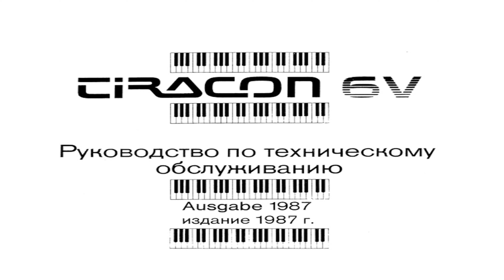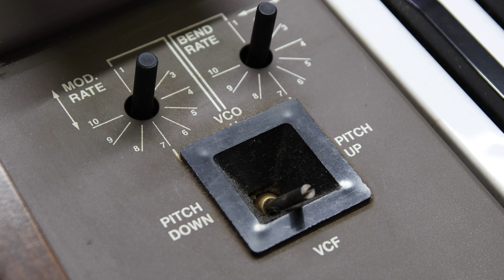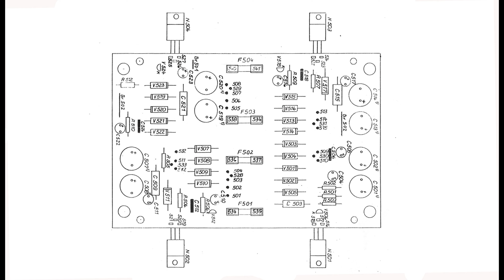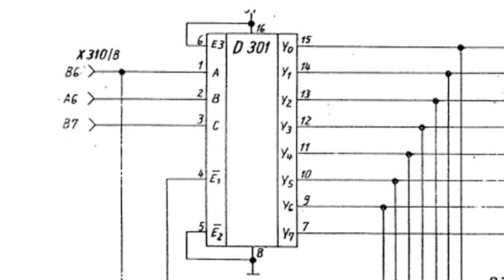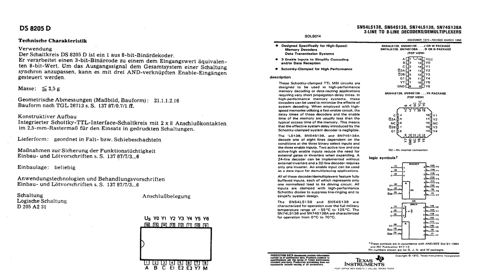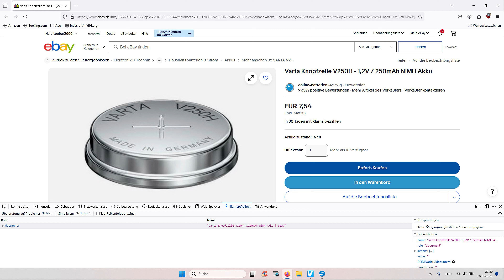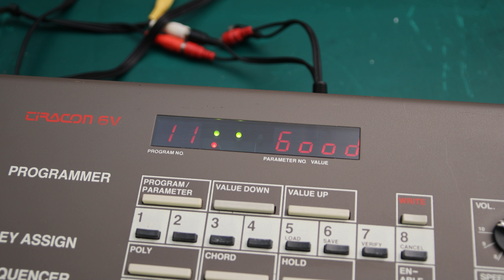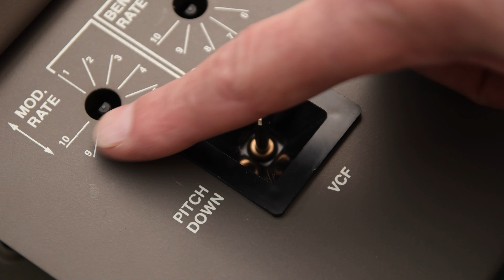Tiracon 6V Synth Hunter Episode 45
Ein seltener Analog Synthesizer mit einer geringen Auflage von ca. 1000 Stück. Sicherlich ein Produkt aus dem Geiste der sowjetischen Konstrukteure, hergestellt mit Militärtechnik und vermarktet Ende der 80er Jahre in unserem ehemaligem Nachbarland der DDR.
Komplette Aufbereitung und Instandsetzung.

A rare analogue synthesizer with a limited edition of approx. 1000 pieces. Certainly a product from the spirit of Soviet designers, manufactured using military technology and marketed in our former neighboring country, the GDR, at the end of the 80s.
Complete restoration and repair.